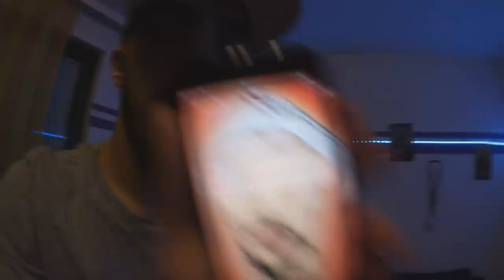Morgenroutine mit unserem Welpen